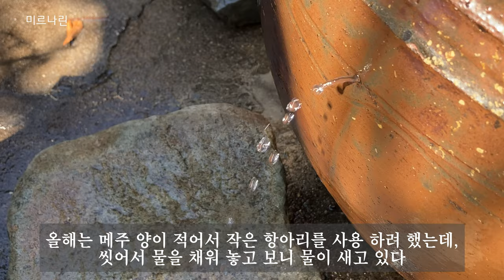시골 일상 / 옛날 방식으로 장 담는 날